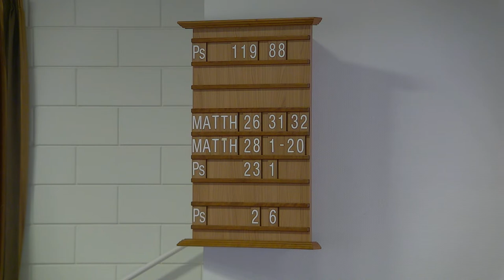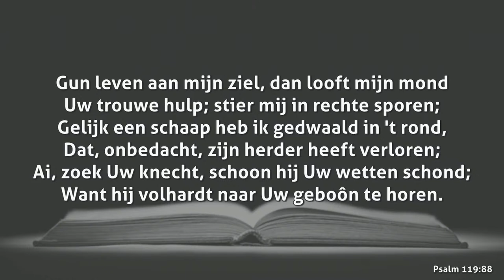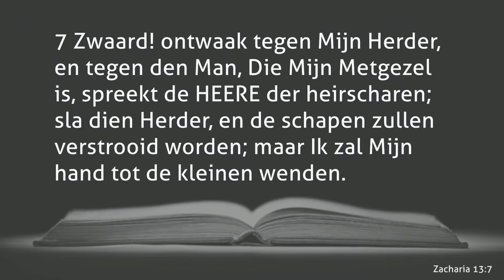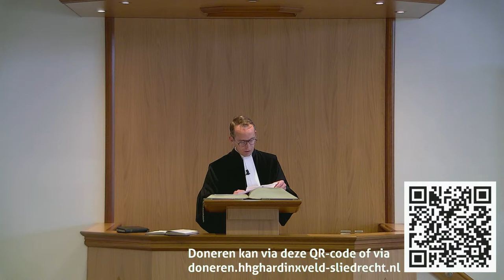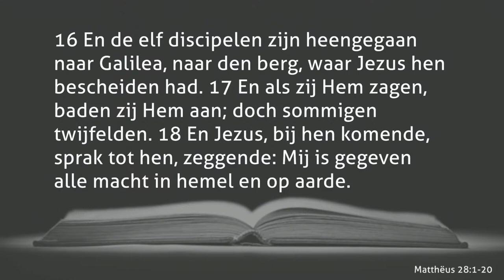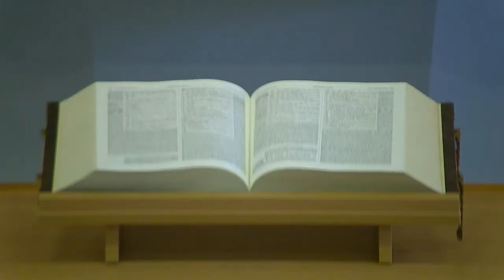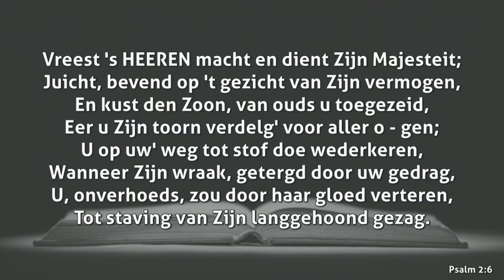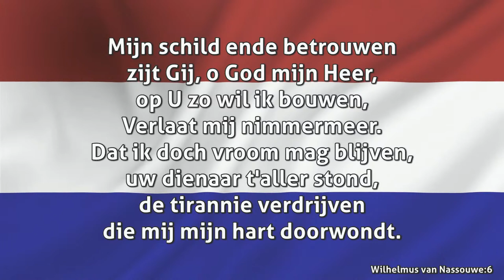Ochtenddienst zondag 2 mei 2021 | HHG Hardinxveld-Sliedrecht | Ds. L.G. de Deugd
De livestream van de ochtenddienst op zondag 2 mei 2021.

De Hersteld Hervormde Gemeente van Giessendam - Neder-Hardinxveld en Sliedrecht is een christelijke gemeente. Elke zondag komen wij samen in de erediensten aan de Buitendams 205 te Hardinxveld-Giessendam. De diensten beginnen om 09.30 uur en 18.00 uur, tenzij anders vermeld in het kerkblad of op de site.